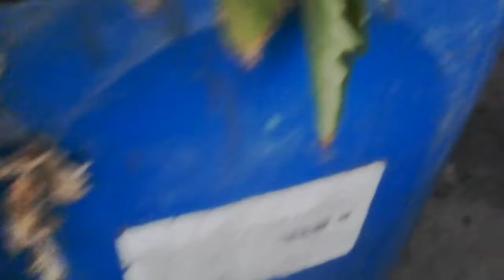Rooftop Garden : March 11, 2022